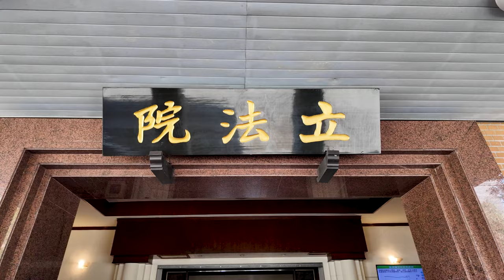Rockstar-Turned-Politician Freddy Lim Joins Ruling Democratic Progressive Party | TaiwanPlus News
Rocker-turned-politician Freddy Lim, a leading progressive figure in Taiwan, has announced his intent to campaign for the ruling Democratic Progressive Party ahead of the January elections.

📹 Reporter(s): Howard Chang/Tiffany Wong